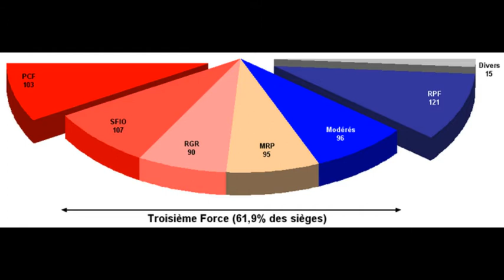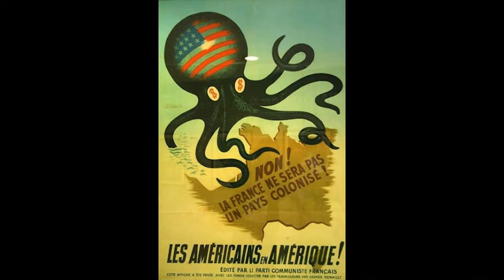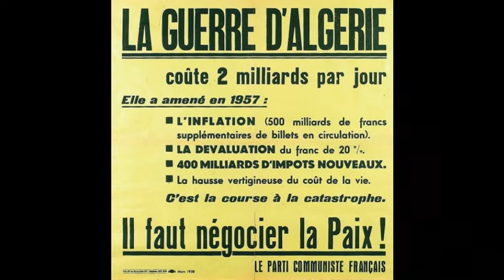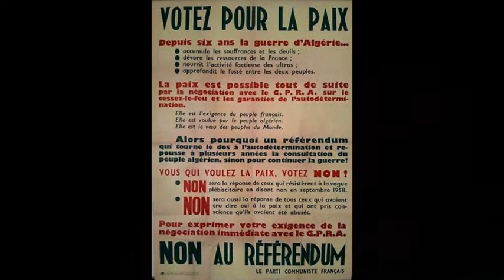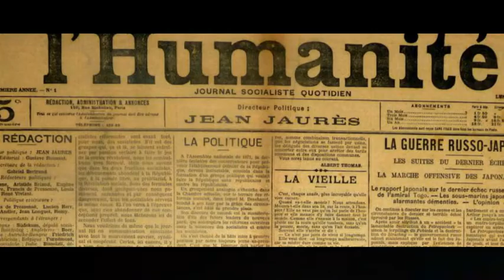Le PCF pendant la Quatrième République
Sources :
Becker Jean-Jacques, Candar Gilles, Histoire des gauches en France. Volume 2. La Découverte, « Poche / Sciences humaines et sociales », 2005,

Danielle Tartakowsky, Une Histoire du PCF, PUF, Paris, 1982.

Néant  Hubert, La politique en France (xixe-xxe siècles), Hachette, 1991.

 Stéphane Courtois et Marc Lazar, Histoire du Parti communiste français, 2e éd. mise à jour, Paris, Presses universitaires de France, 2000, (« Thémis »).

Vernant Jean-Pierre, « Le PCF et la question algérienne (1959) », Vacarme, 2000/3 (n° 13), p. 28-31.